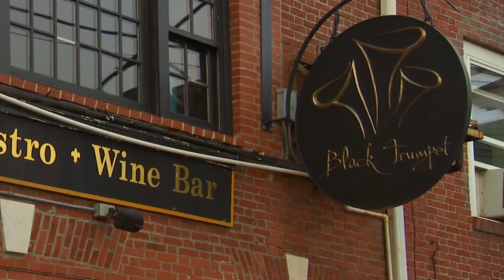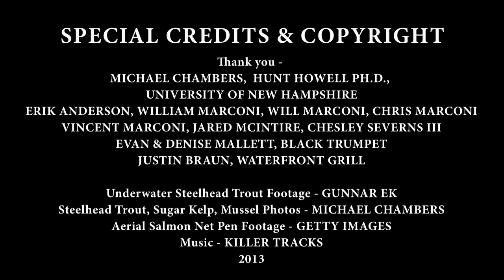Marine Aquaculture: A Promising Future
Aquaculture supplies half the seafood eaten in the U.S. and abroad. Although we continue to rebuild our domestic fisheries stocks, most of the seafood needed for a growing planet will come from aquaculture. This creates an opportunity for commercial fishermen, who are beginning to look to aquaculture as a complement to their fishing activities.

Over the last two years, an Integrated Multi-Trophic Aquaculture (IMTA) project involving NOAA, New Hampshire Sea Grant and the University of New Hampshire, in conjunction with the Portsmouth Commercial Fishermen's Association is focused on growing steelhead trout, mussels, and sugar kelp in floating pens on the Piscataqua River.

It's a different kind of work for traditional fishermen, but they have the background and expertise on the water to pick it up quickly. With training from NH Sea Grant and university experts, fishermen are learning the basics of feeding, maintenance, and harvesting the farmed species for sale. The fishermen, in turn, bring a wealth of experience with boats, marine equipment, and business relationships to the venture.

In 2012, eight local fishermen took over day-to-day operations of the project, which supplies locally-raised trout and kelp to local markets and distributors, and provides income directly to the fishermen. The response from local restaurants has been overwhelmingly positive, underscoring the potential for this model to be replicated elsewhere.